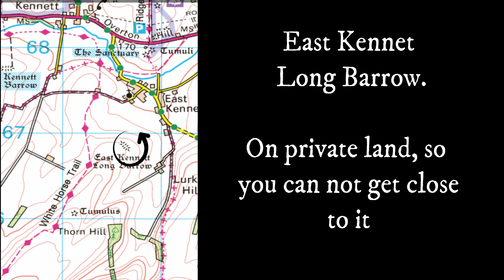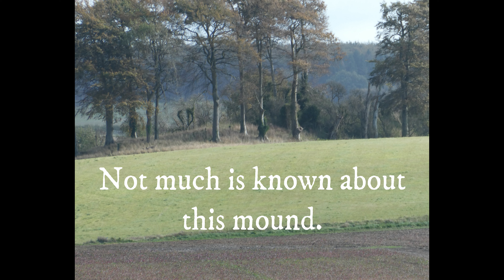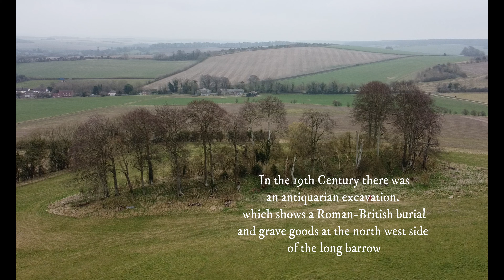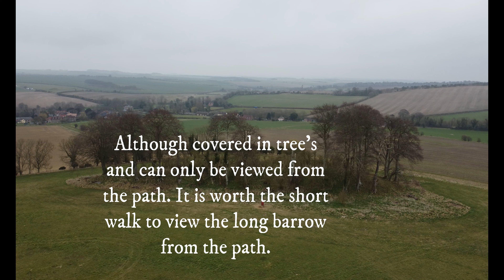East kennet Long Barrow, Wiltshire.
East Kennet Long Barrow, Not so well known as its neighbour West Kennet long barrow and little is known about it.  This is an amzing site to see, sitting on the land scape. Its on private land so unlike it neighbour you can not walk up to it, but for those that are interested you can see it from two footpaths that are not to far away.

I love walking, its a great way to let things go and relax. but whilst out walking i see some amazing things that I want to share.  Things and places that people may not get to see.
I explore the landscapes and share what I find.